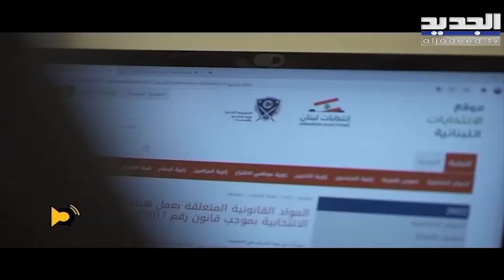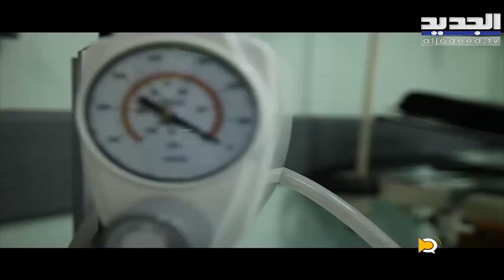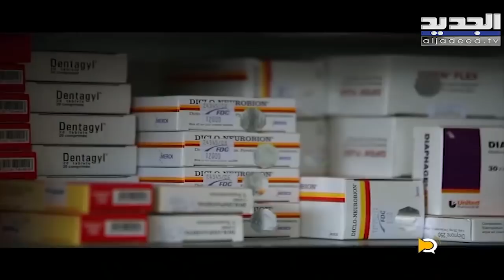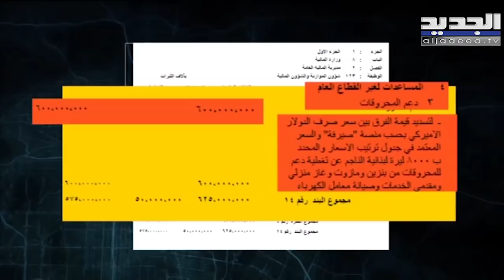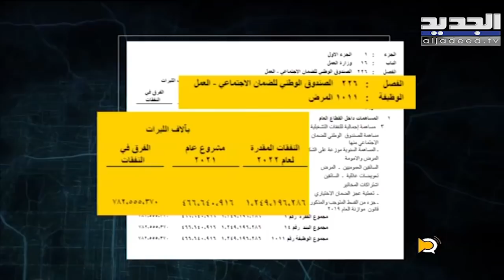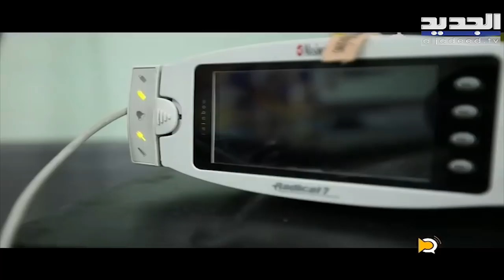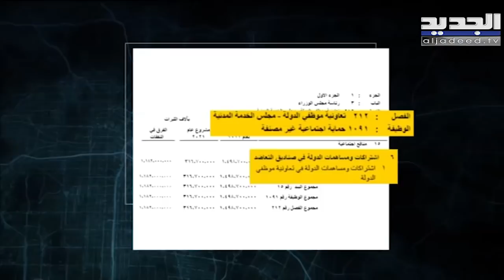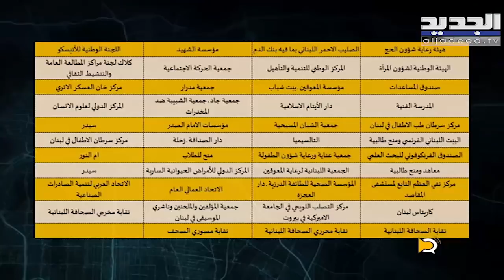يسقط حكم الفاسد 11-3-2022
مياه الصرف الصحي تسقي المزروعات وتصب في البحر في منطقة البترون وصحة اللبنانيين "آخر هم" الحكومة في موازنتها

00:00 INTRO
08:08   صحة اللبنانيين "آخر هم" الحكومة في موازنتها
24:18   تفاصيل موزانة وزارة الصحة وأزمة الدواء والمستشفيات مع المدير العام للوزارة فادي سنان
41:10   النفقات غير الضرورية والتي يمكن الاستغناء عنها في موازنة الحكومة
44:36   الحكومة تخصص مبلغا زهيدا للضمان الاجتماعي و"تقسط" الديون على 5 سنوات
1:01:51   موازنة الحكومة تخصص 1500 مليار ليرة لتعاونية موظفي الدولة والمدير العام يتحدث عن زيادة نسبة الاستشفاء
1:17:45   بين ايعات والبترون الصرف الصحي يسقي المزروعات ويصب في البحر
1:31:17   وزير البيئة ناصر ياسين يُعلق على أزمة مياه الصرف الصحي في بحر البترون